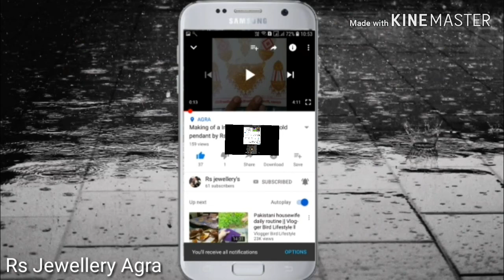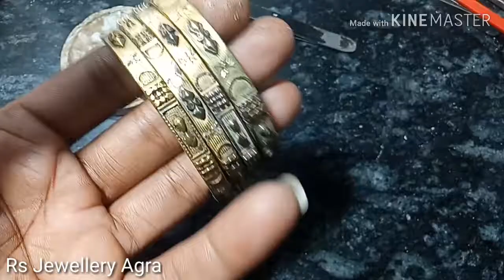Gold Bangles Repair | Repairing Jewelry | Gold Jewellery Repair by Rs Jewellery Agra..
About The Channel ;-Learn all about Jewellery In Rs jewellery Agra. In This channel you will see How to make Jewellery,  Designs of jewellery and many more facts related to jewellery. And I'll Give daily Gold Price In my Video Description..& I'll posted Videos Everyday.

स्वर्ण-आभूषण के बारे में सब जानें Rs Jewellery Agra। इस चैनल में आप देखेंगे कि ज्वैलरी, ज्वेलरी के डिजाइन और ज्वैलरी से जुड़े और भी कई तथ्य।

About THe Video ;- Is Video mai aap log dekhenge ki tuti hui bangles ya koi bhi Gold ki Jewellery Kese Repair ki jaati hai..aur kese woh customer ko bilkul new jesi milti hai..Aur jb log jeweller ke paas aate hai jewellery Repair krwane ke liye to unka first Qns yahi hota hai ki Sir kahi is me se Gold to km ni ho jayega..So Friends is video mai aap logo ko iska bhi Ans mil jayega to aaplog is video ko End tk jarur dekhen.. Agr koi doubt hoto comment krke jarur puche..

TOPIC COVERED
1)Gold Bangles Repair.
2)Repairing Jewelry.
3)Gold Jewellery Repair.
4)How to repair Gold Bangles.
5)How to reapir Gold Bracelet.
6)How to repair Gold  Jewellery.
7)How to repair Gold jewellery At home.
8)how to fix a bent gold bangle.
9)how to fix a broken gold chain at home.
10)jewelry repair near me.
11)how to fix a bracelet string.
12)how to fix a bracelet chain.
13)how to repair jewelry with solder.
14)how to fix a lobster clasp.
15)how to fix broken bracelet chain.
16)Repairing A SOLID SILVER BRACELET.
17)Jewellery repairs and alterations in India.
18)Jewellery Hacks : How To Repair Expensive Jewellery. Tips by a Jewelery Designer.
19)Jewelry Repair Bracelet Hinge.
20)GOLD WEDDING RING BASIC REPAIR/RESTORATION.
21)GOLD RING RESTORATION.
22)Fix Broken Jewellery.
23)Jewelry repair, Quick fix to bracelet! Lets Learn How.
24)How to Fix broken Gold Jewellery At home.
25)Rs jewellery Agra,